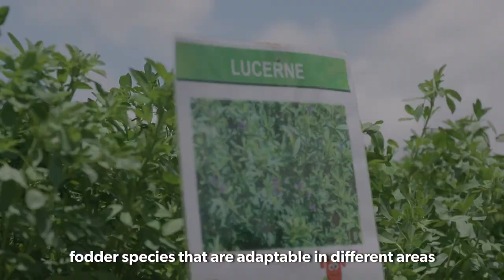Bridging the science and policy divide to enable livestock adaptation and mitigation solutions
Bernard Kimoro leads the climate change and livestock sustainability work of Kenya’s Ministry of Agriculture and Livestock. In this video Bernard speaks of the challenges livestock production is facing because of climate change impacts. He refers to the transboundary nature of these challenges and the need for large-scale initiatives to address them. He highlights the important role that research is playing in helping countries like Kenya develop evidence-based policies to facilitate and scale out climate adaptation initiatives.

This video is a joint production of the International Livestock Research Institute and CGIAR’s Livestock and Climate initiative.